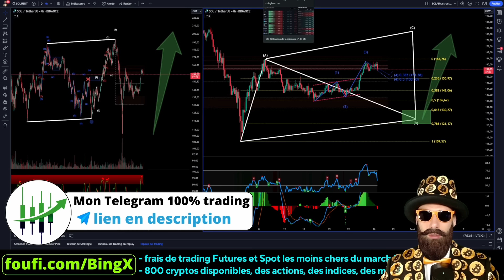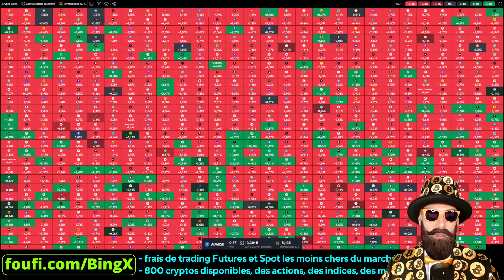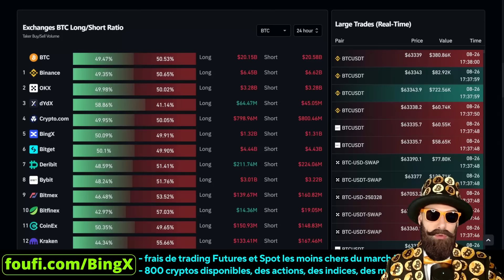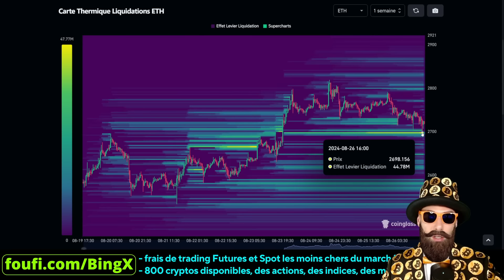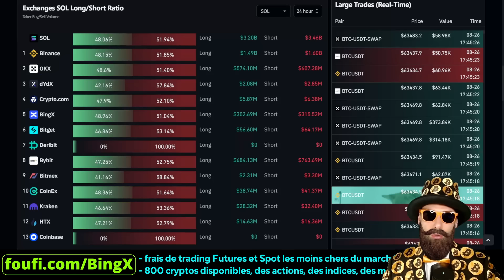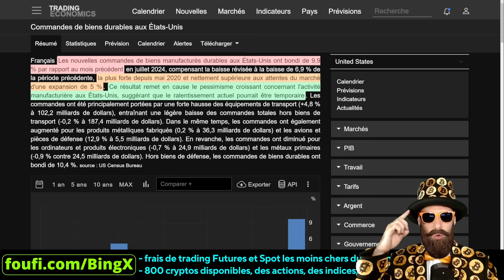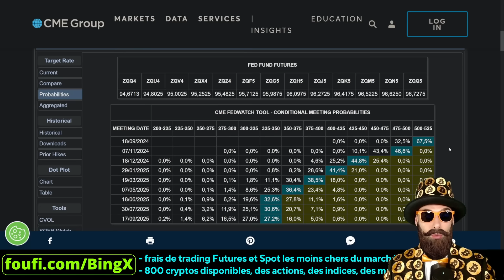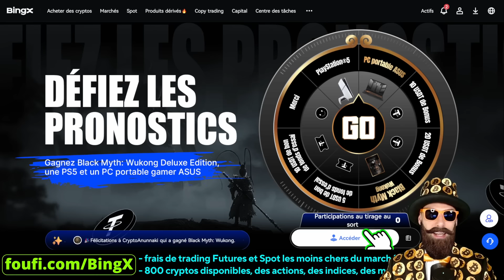🚨Voilà pourquoi les cryptos sont-elles rouges aujourd'hui : un chiffre inattendu est tombé.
🎁 accès à des évènements privés : concours et compétitions privés !
🎁 jusqu'à 5000$ de récompenses : pour les nouveaux inscrits !

☑️Un autre exchange simple, secret et sans KYC pour ceux qui cherche la discrétion absolue

00:00 Sommaire
02:12 Analyse BITCOIN
07:38 Analyse ETHEREUM
11:37 Analyse SOLANA
14:33 Analyse marché traditionnel